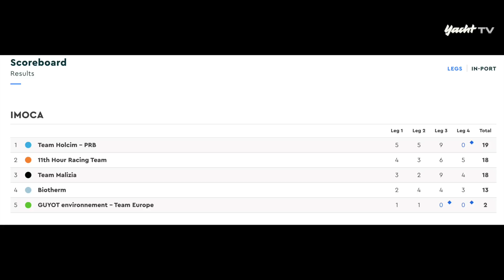Ocean Race - verrückte Etappe #4! Mastbrüche, Hitze und Gewinner...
Die vierte Etappe des Ocean Race 2023 wird wohl als die verrückteste Etappe des Rennens in die Geschichte eingehen... zwei Mastbrüche, brütende Hitze, Sturm und ein unfassbar knappes Finish...